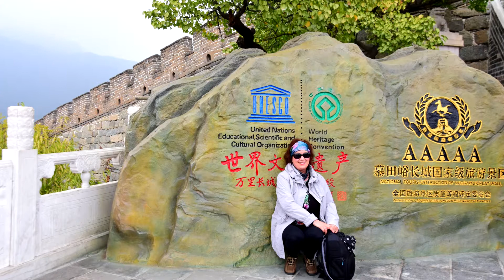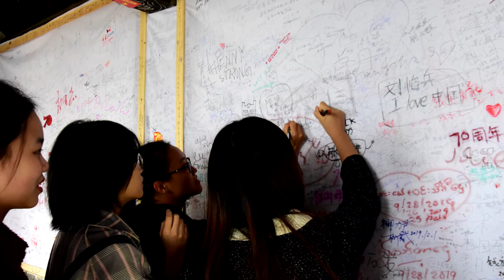2019 Kitajska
Peking, Veliki Kitajski zid, kitajski cirkus